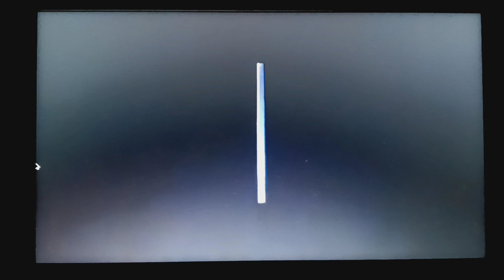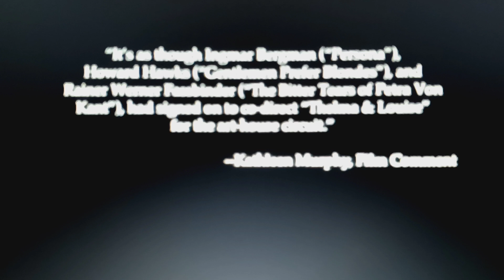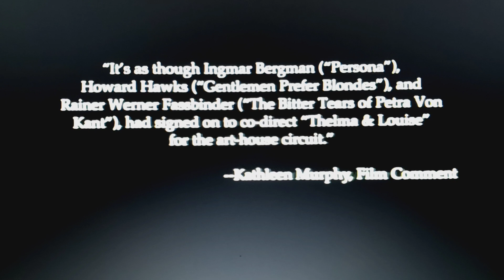DLV-R: FF, UA, DF, B, SF, CF, LE & NWP Goes Switchblade Retro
=Please read the description very carefully before you commenting ok?=

Dream Logo Variations-Remake: Focus Features, United Artists, Dimension Films, Bron Creative Studios, Scott Free Productions, Cannon Films, Lakeshore Entertainment & New World Pictures Goes Switchblade Retro.

A Comcast Company), MGM/UA Pictures Releasing (for United Artists Releasing, with Cannon Films. An GoldwynUnited Studios Company New World Pictures (for Dimension Entertainment Co, with Lakeshore Entertainment. A Division of beIN Media Group/Paramount Communications). Bron Creative Studios & Scott Free Productions.

PS: Do not disabled the comments Neal Mohan!

PSS: Do not block my video ever!

Cast & Crew: TBA

MPA (With IMAX, Deluxe, Kodak Motion Picture Film & Fujifilm).

Sound Mixing:
Dolby Atmos (In Selected Theatre's)
& DTS.

Special Thanks (with Credits and Inspired by):
Ginger Manley,
T Conner Productions Inc,
TomAndJerry Fan71 ROBLOX,
Zakuro Evasion,
LogoManSeva,
Bloo J,
Sponge J,
Broken Saw,
7eleven